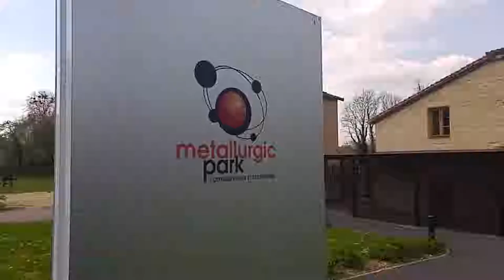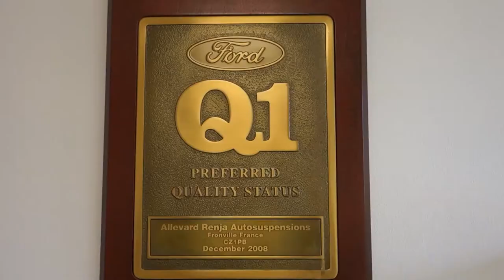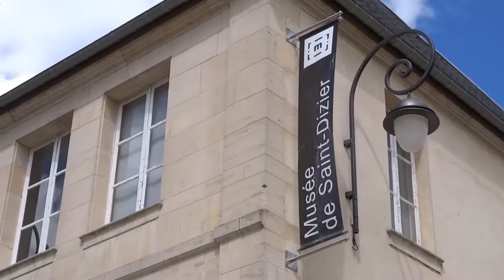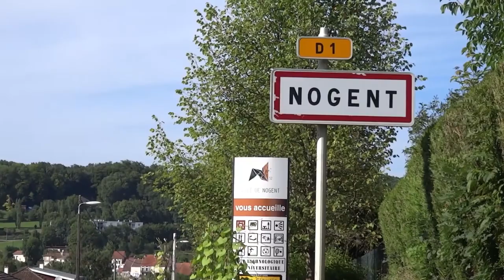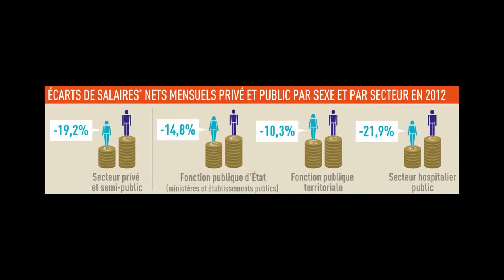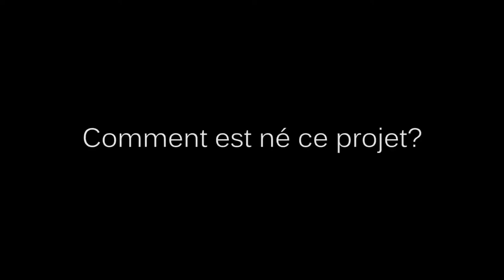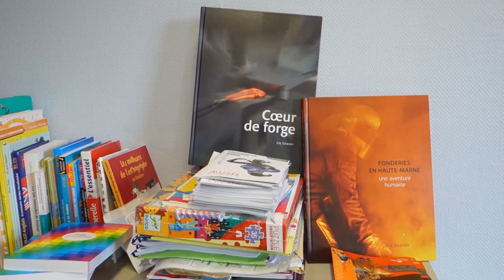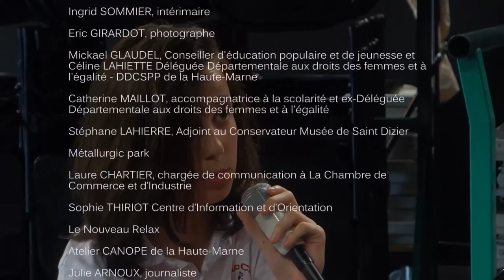Regards d'enfants : les femmes dans l'industrie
Un projet et un film porté par l’UDAF 52 pour parler d’égalité, de fraternité et d’orientation scolaire aux enfants.

Le film « Regard d’enfants : les femmes dans l’industrie » est un court métrage, d’une trentaine de minutes, traitant de l’égalité entre les hommes et les femmes et plus particulièrement de la place des femmes dans le monde de l’industrie métallurgique. Dans ce film, réalisé par Stephan Maurer, des enfants se mettent à la place de journalistes et vont à la rencontre de femmes travaillant dans le milieu industriel. Les enfants découvrent ainsi les conditions de travail de ces femmes, leurs opinions sur l’égalité entre les hommes et les femmes en entreprise.

Ce projet est porté par l’UDAF 52 avec le Réseau d'Accompagnement à la Scolarité en collaboration avec la MJC de Chaumont.

Merci à Anaïs, Enzo, Hamza, Manon, Mélinda, Noémie, Noah, Naël et Pauline.